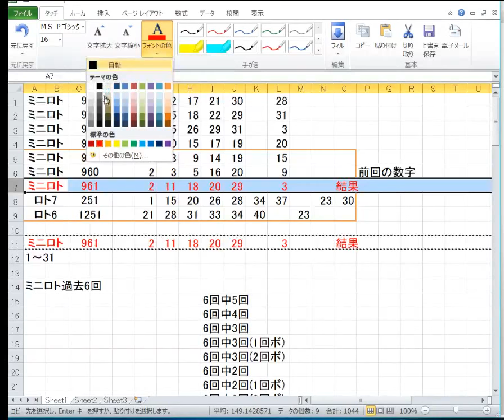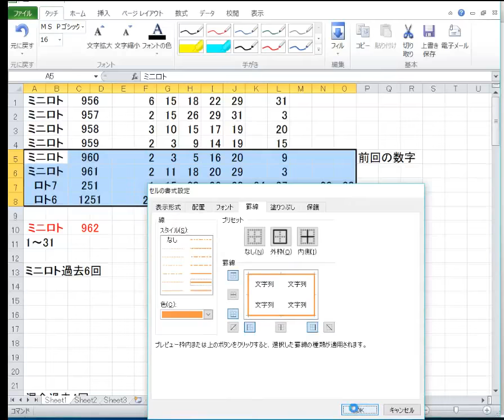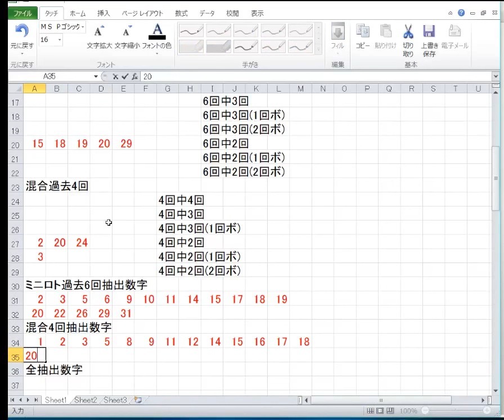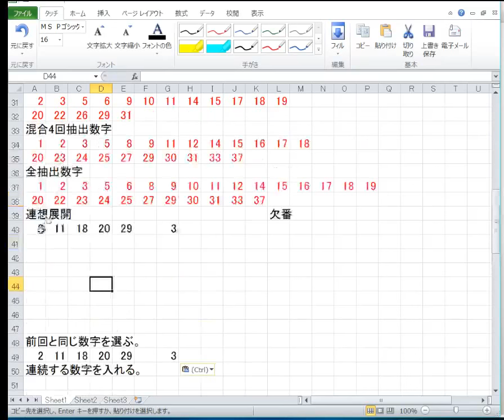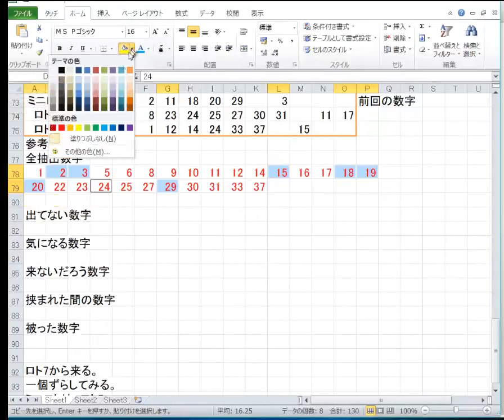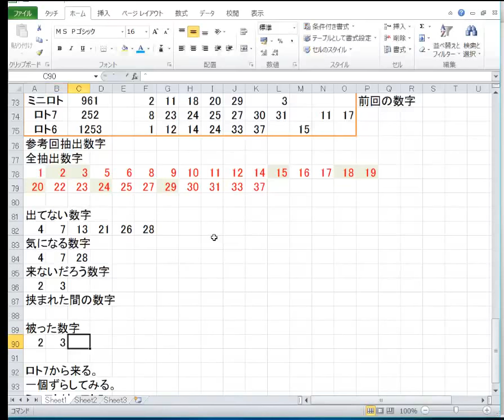おはよう962回ミニロト予想の準備枠